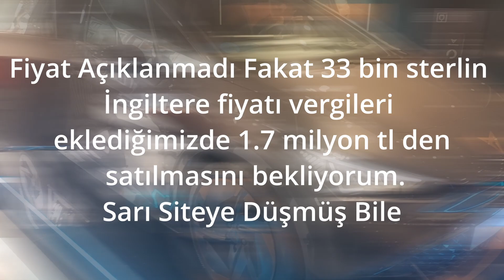TR DE İLK CUPRA BORN LANSMAN ARAÇ TANITIMI VE İNCELEME | %100 ELEKTRİK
Cupra Born Nisan Ayında Yollarda olacak. Davetli olduğum çok özel lansmandan görüntüleri elimden geldiğince çekmeye çalıştım iyi seyirler.